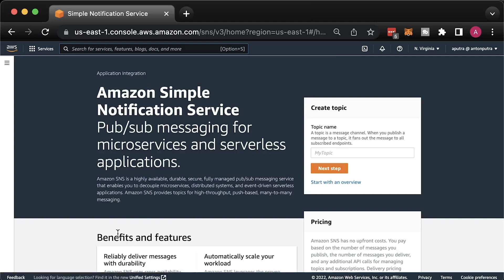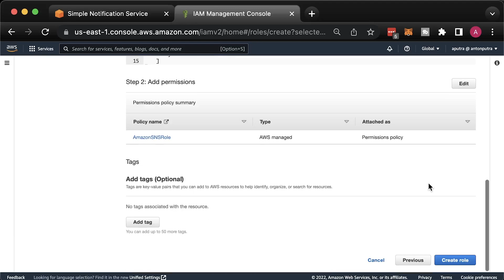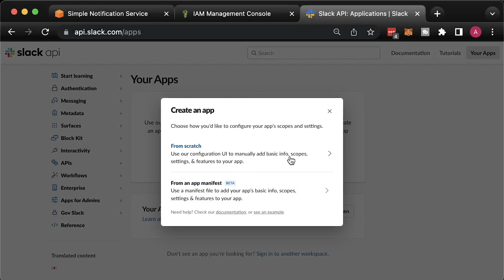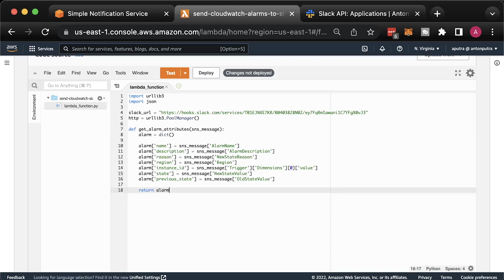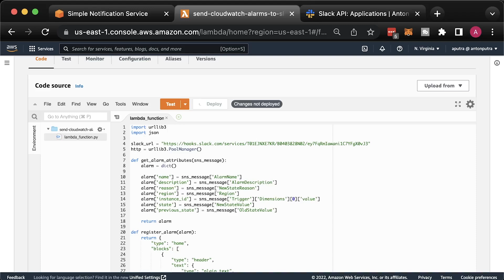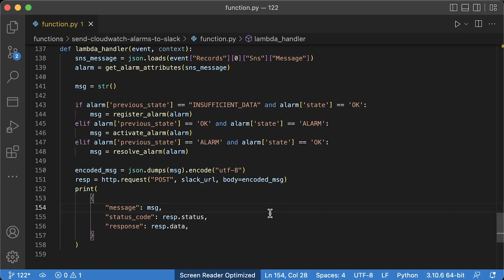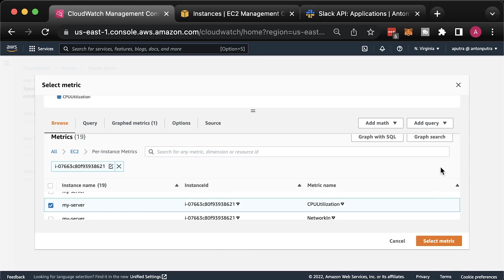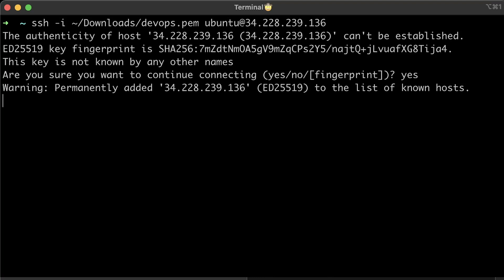how to send AWS CloudWatch Alarms to Slack? (Terraform Included)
⏱️TIMESTAMPS⏱️
0:00 Intro
0:42 Create SNS Topic
2:52 Create Slack App
3:58 Create Lambda Function
6:54 Subscribe Lambda to SNS Topic
9:09 Create CloudWatch Alarm